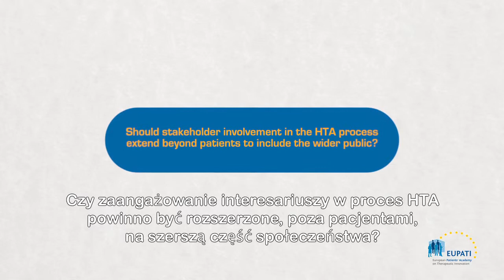Should stakeholder involvement in the HTA process extend to the wider public? [EN_pl]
Jan Geissler, Mary Baker, and Eibhlin Munroe share their views on whether HTA processes should be extended to include the views of the wider public beyond patients.

Video is in English with Polish subtitles.